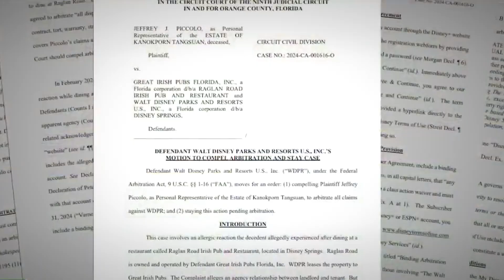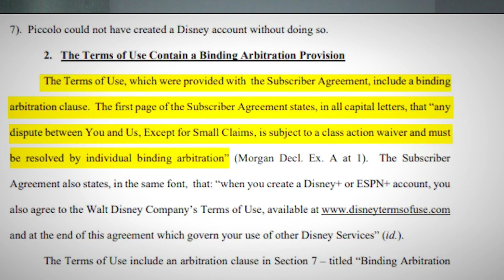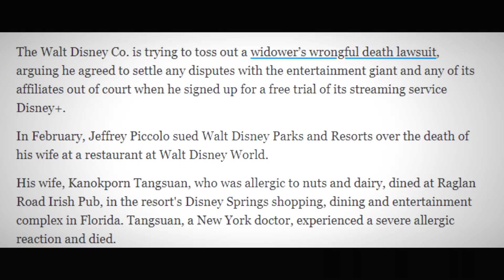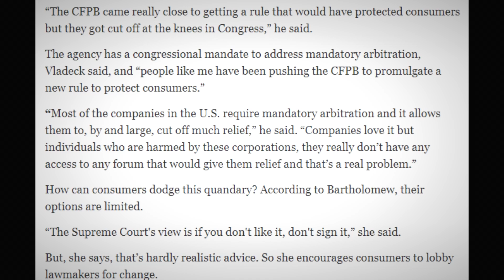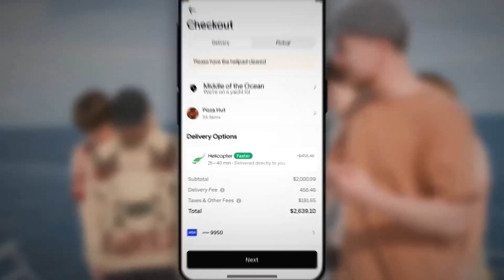Sc*w Disney, Elon Cyber Bullying, Mr. Beast Leaked Docs & Todays News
Today we dive into some shocking stories that might make you rethink everything from your Disney Plus subscription to your favorite internet personalities. First up, we explore a heartbreaking case involving Disney and a wrongful death lawsuit that could have far-reaching implications for anyone who’s ever clicked “I agree” on those lengthy terms and conditions. This story will leave you questioning just how much power corporations hold over our legal rights.

We also tackle the latest controversy surrounding Mr. Beast, who’s found himself in the middle of serious allegations that go way beyond his usual content. From internal messages leaking toxic work culture to claims of a boys’ club mentality, we unpack what this could mean for the internet’s favorite philanthropist. Plus, Cristiano Ronaldo’s YouTube debut shattered records in mere hours, but will his channel have staying power? We discuss the implications of a celebrity of his magnitude entering the YouTube space.

Finally, we break down the cyberbullying lawsuit involving big names like Elon Musk, JK Rowling, and possibly even Donald Trump. This international case has the potential to set a precedent for how public figures are held accountable for their online actions. And speaking of lawsuits, Logan Paul is once again in hot water—this time with YouTube investigator Coffeezilla. We dive into the legal battle over Logan’s controversial crypto ventures and what it means for the future of content creation.